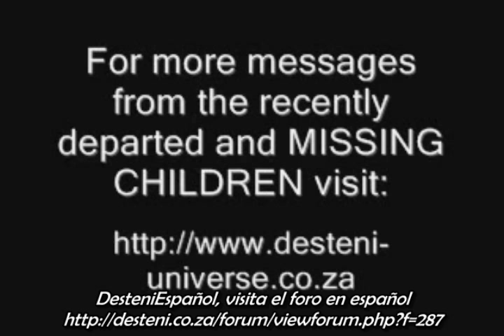El ADN y las Holografías - Historia del Hombre # 48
DesteniEspañol, visita el foro en español